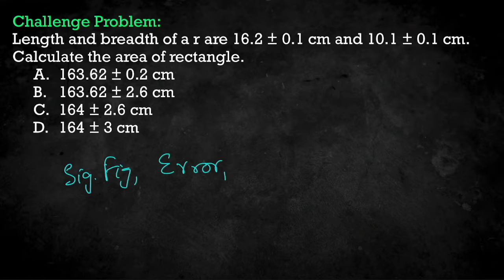3.15 Challenge Problem on Errors and Significant Figures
Length and breadth of a rectangle are 16.2 ± 0.1 cm and 10.1 ± 0.1 cm. Calculate the area of rectangle.
 A. 163.62 ± 0.2 cm
 B. 163.62 ± 2.6 cm
 C. 164 ± 2.6 cm

Admissions open for IITJEE and NEET